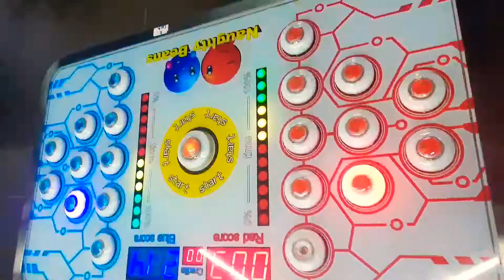M's Favorite Amusement Arcade | Fun Day Out | Indoor Games